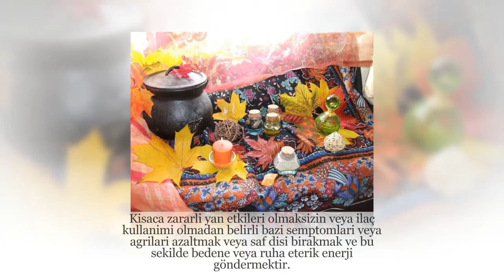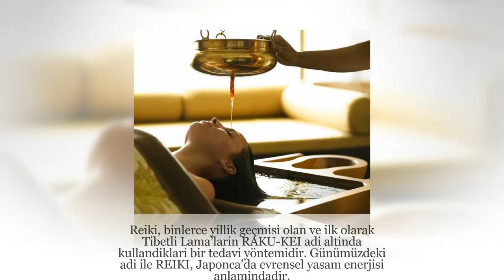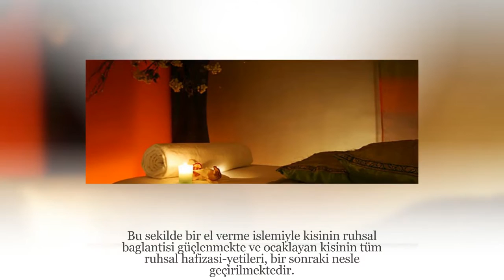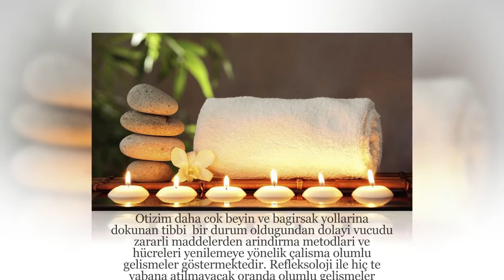Reiki - masaj - ocaklik